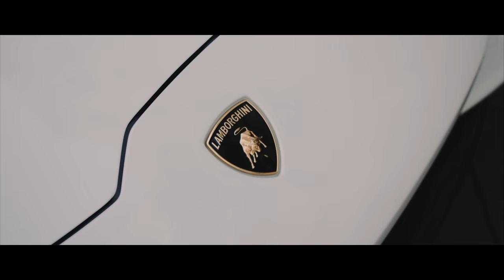Streetcred Rich Ft. AllStar jr - Get a Bag [Directed By Pilot Industries]